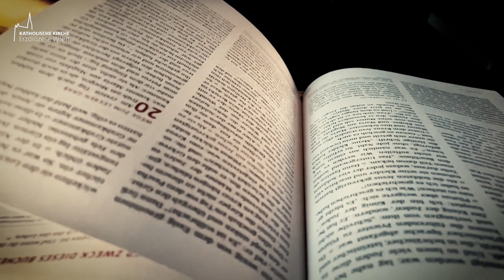32. Sonntag im Jahreskreis - Kurzpredigten von Konstantin Reymaier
Aus dem heiligen Evangelium nach Matthäus 25, 1–13:

In jener Zeit
erzählte Jesus seinen Jüngern das folgende Gleichnis:
Mit dem Himmelreich
wird es sein wie mit zehn Jungfrauen,
die ihre Lampen nahmen und dem Bräutigam entgegengingen.
Fünf von ihnen waren töricht
und fünf waren klug.
Die törichten nahmen ihre Lampen mit,
aber kein Öl,
die klugen aber nahmen mit ihren Lampen
noch Öl in Krügen mit.
Als nun der Bräutigam lange nicht kam,
wurden sie alle müde und schliefen ein.
Mitten in der Nacht aber erscholl der Ruf:
Siehe, der Bräutigam!
Geht ihm entgegen!
Da standen die Jungfrauen alle auf
und machten ihre Lampen zurecht.
Die törichten aber sagten zu den klugen:
Gebt uns von eurem Öl,
sonst gehen unsere Lampen aus!
Die klugen erwiderten ihnen:
Dann reicht es nicht für uns und für euch;
geht lieber zu den Händlern
und kauft es euch!
Während sie noch unterwegs waren, um es zu kaufen,
kam der Bräutigam.
Die Jungfrauen, die bereit waren,
gingen mit ihm in den Hochzeitssaal
und die Tür wurde zugeschlossen.
Später kamen auch die anderen Jungfrauen
und riefen: Herr, Herr, mach uns auf!
Er aber antwortete ihnen und sprach: Amen, ich sage euch:
Ich kenne euch nicht.
Seid also wachsam!
Denn ihr wisst weder den Tag noch die Stunde.